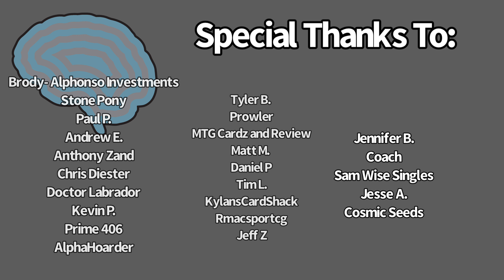MTG Collection Direction - How to fix Magic hoarding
494 Bridgeport Ave Unit 101
Shelton, CT
06484